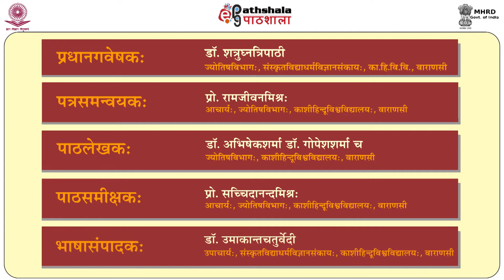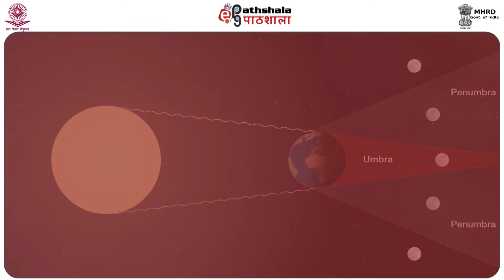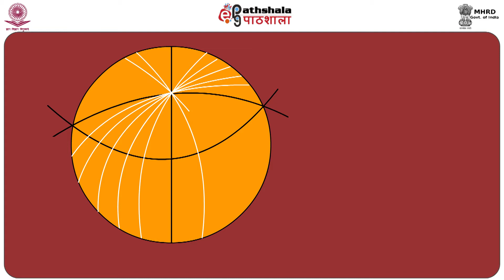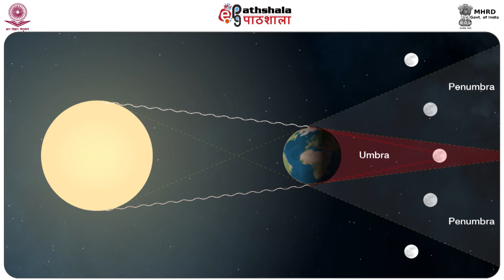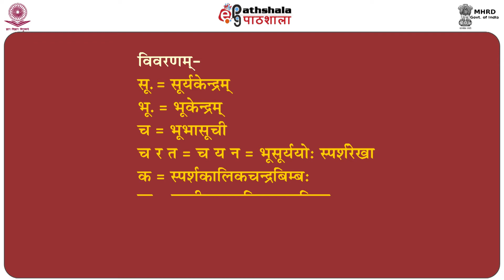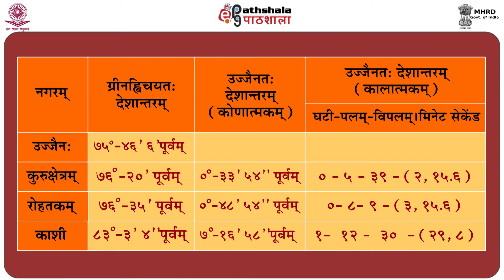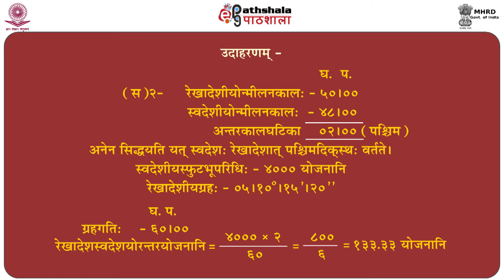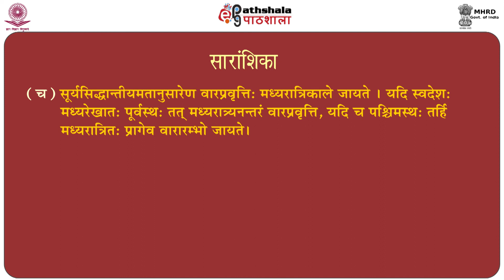P05 M12 Rekh adeshat purvaparantar gyanam